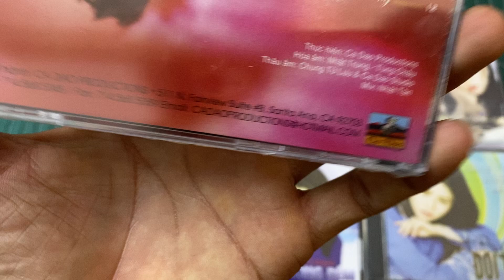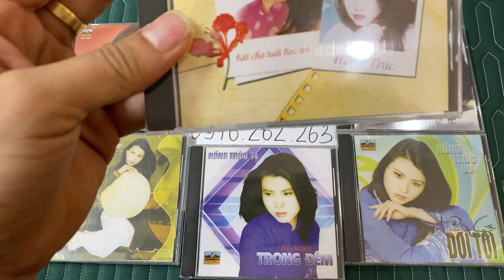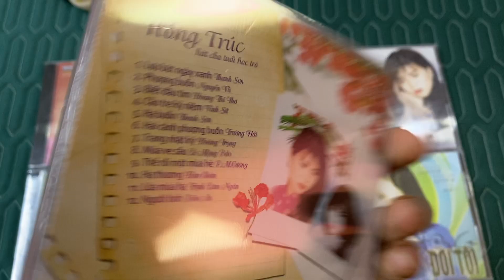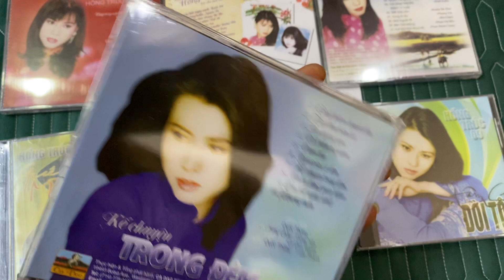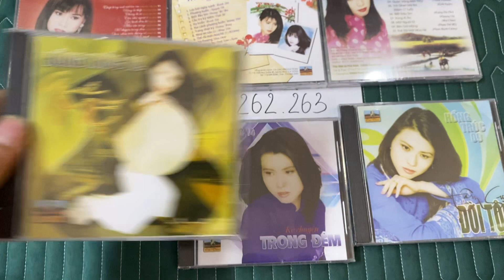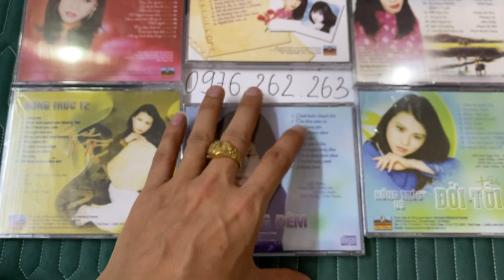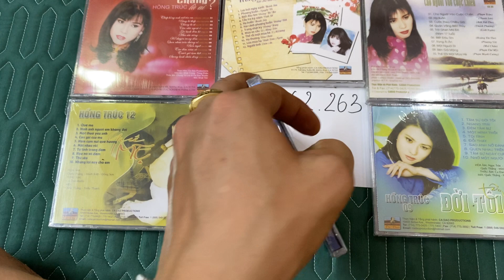Bộ 6 đĩa CD quen thuộc của ca sĩ Hồng Trúc / CD tái bản so SG sản xuất giá 100k/1CD